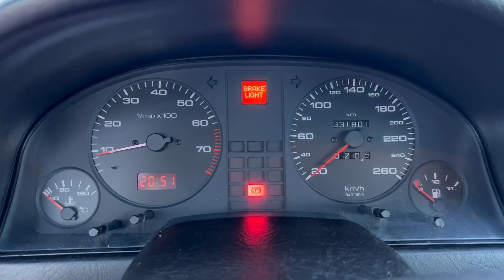Audi 80 2.8E. -1994 - Benzin.fr